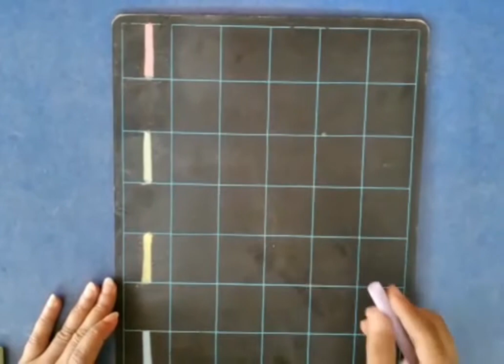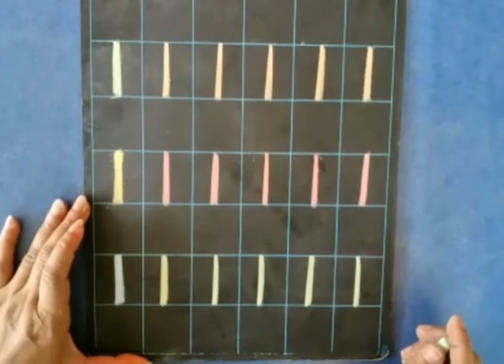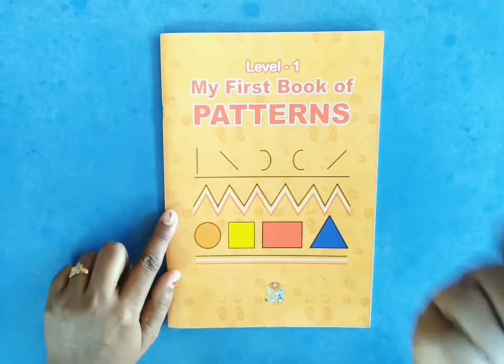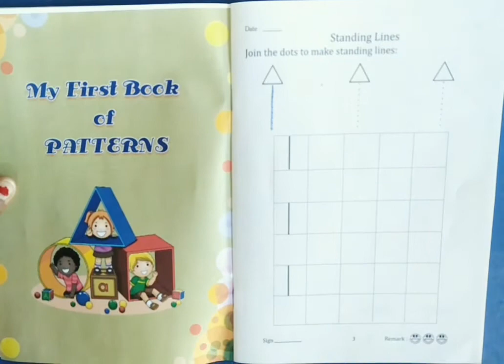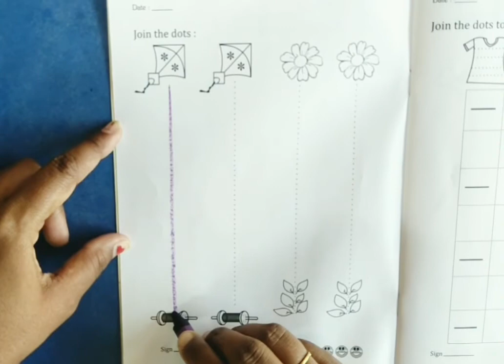PG - D Introduction of pattern : Standing line.